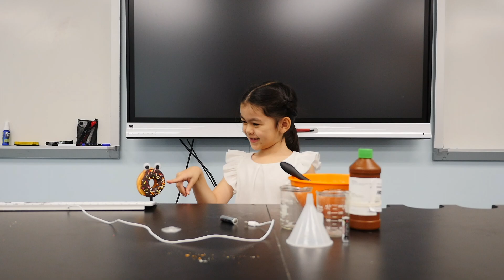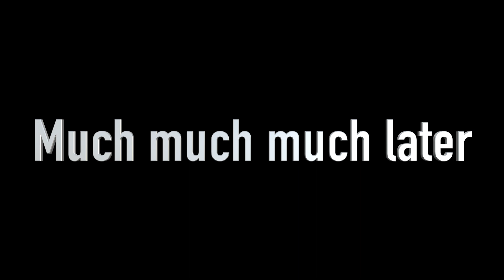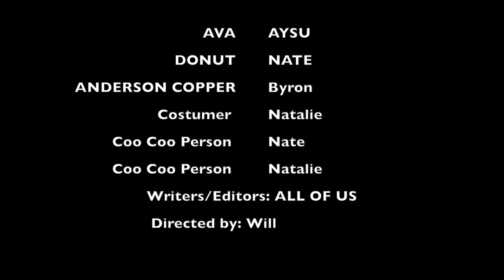Do'NUTZ!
Take Two Film